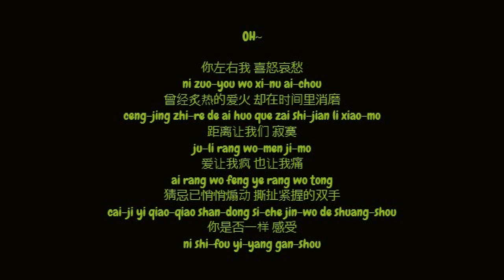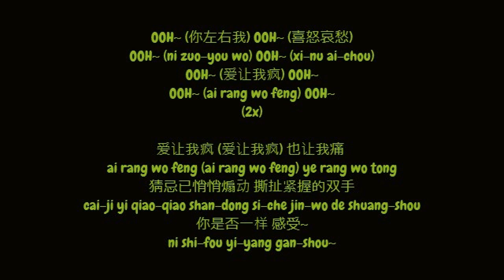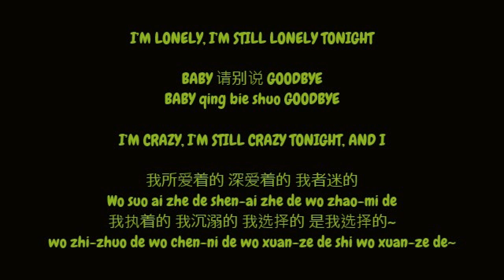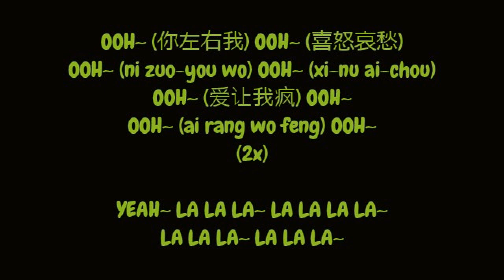黄丽玲 (Huang Li Ling / A-Lin) - Woman In Love (Simplified 简体 Chinese 中文 / Pinyin 拼音 Lyrics 歌词 HD)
黄丽玲 (Huang Li Ling / A-Lin) - Woman In Love HD Lyrics 歌词 on screen and in description. Track 02 from "幸福了 然后呢?" (2012).

我们一起 掉进了漩涡
wo-men yi-qi diao-jing-le xuan-wo
彼此缠绕 找不到出口
bi-ci chan-rao zhao-bu-dao chu-kou
给了承诺之后 还能不能 拥抱自由
gei-le cheng-nuo zhi-hou hai neng-bu-neng yong-bao zi-you
是你让我 爱得更成熟
shi ni rang wo ai de geng cheng-shou
怎么让我 爱得也愧疚
zen-me rang wo ai de ye kui-jiu
回想爱的初衷 当选择你 必能承受~
hui-xiang ai de chu-zhong dang xuan-ze ni bi-neng cheng-shou~

OH~

你左右我 喜怒哀愁
ni zuo-you wo xi-nu ai-chou
曾经炙热的爱火 却在时间里消磨
ceng-jing zhi-re de ai huo que zai shi-jian li xiao-mo
距离让我们 寂寞
ju-li rang wo-men ji-mo
爱让我疯 也让我痛
ai rang wo feng ye rang wo tong
猜忌已悄悄煽动 撕扯紧握的双手
cai-ji yi qiao-qiao shan-dong si-che jin-wo de shuang-shou
你是否一样 感受
ni shi-fou yi-yang gan-shou

OOH~ (你左右我) OOH~ (喜怒哀愁)
OOH~ (ni zuo-you wo) OOH~ (xi-nu ai-chou)
OOH~ (爱让我疯) OOH~
OOH~ (ai rang wo feng) OOH~
(2x)

爱让我疯 (爱让我疯) 也让我痛
ai rang wo feng (ai rang wo feng) ye rang wo tong

回想爱的初衷 当选择你 YEAH~
hui-xiang ai de chu-zhong dang xuan-ze ni YEAH~

I’M LONELY, I’M STILL LONELY TONIGHT

BABY 请别说 GOODBYE
BABY qing bie shuo GOODBYE

I’M CRAZY, I’M STILL CRAZY TONIGHT, AND I

我所爱着的 深爱着的 我者迷的
Wo suo ai zhe de shen-ai zhe de wo zhao-mi de
我执着的 我沉溺的 我选择的 是我选择的~
wo zhi-zhuo de wo chen-ni de wo xuan-ze de shi wo xuan-ze de~

(是你让我) 是你让我 爱得更成熟
(shi ni rang wo) shi ni rang wo ai de geng cheng-shou
怎么让我 (怎么让我) 爱得也愧疚
zen-me rang wo (zen-me rang wo) ai de ye kui-jiu

(2x)

YEAH~ LA LA LA~ LA LA LA LA~